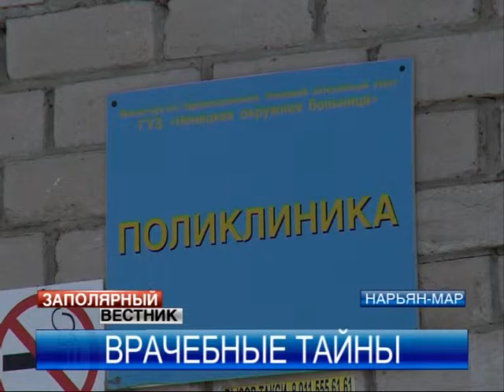В НАО может появиться первый вертолет с реанимационным оборудованием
В регионе может появиться первый вертолет, который будет оснащен реанимационным оборудованием. Его используют для целей санавиации, услугами которой жители отдаленных поселков пользуются регулярно. Эту новость сегодня озвучили во время встречи представителей партии «Единая Россия» с медицинскими работниками.